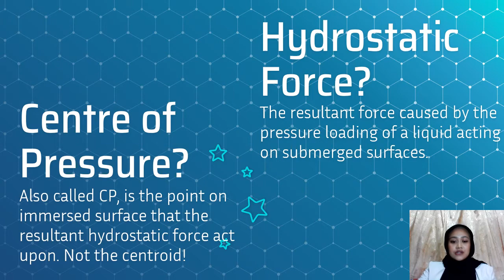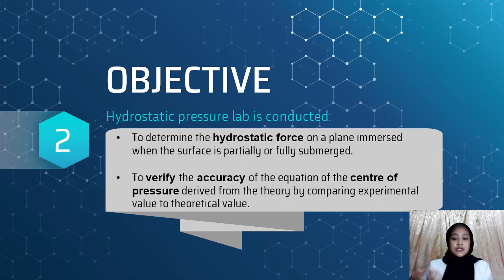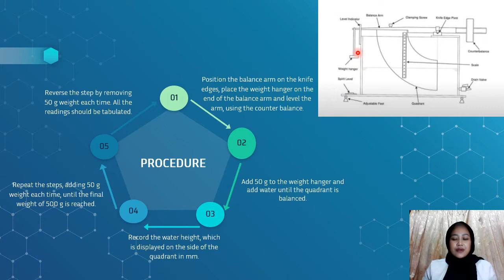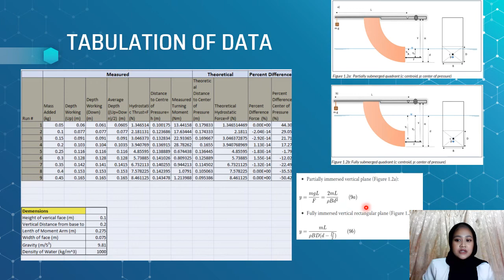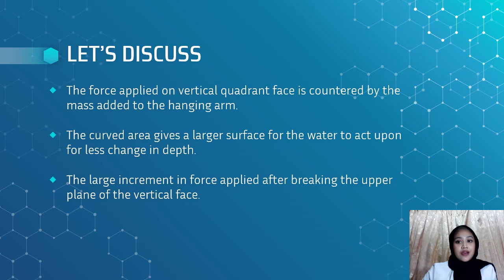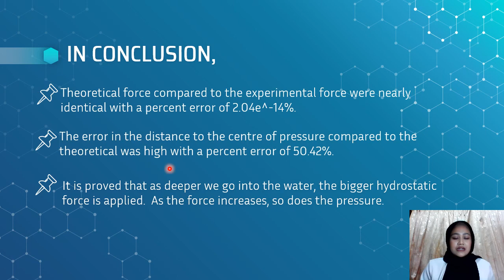(MEB2043) Lab 1: Hydrostatic Pressure Experiment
This video is a part of MEB2043 Fluid Mechanics 1.This is a lab presentation for Chapter 2: Fluid Statics.
Hydrostatic Pressure Experiment can help to verify theoretical equation that we learn in class and also be used to find the hydrostatic force on an immersed surface.